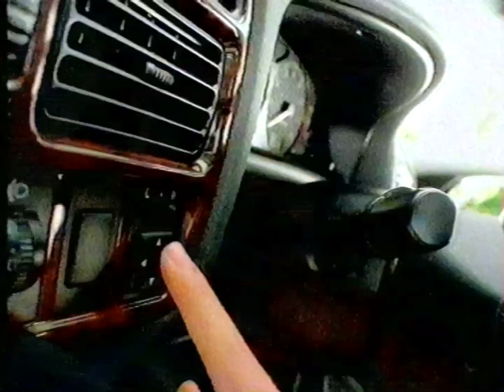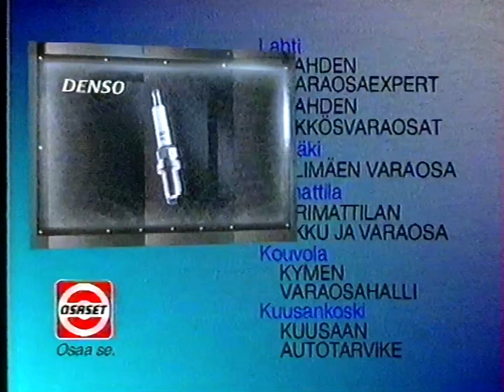Mainoksia #1 (2.8.1998)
MTV3